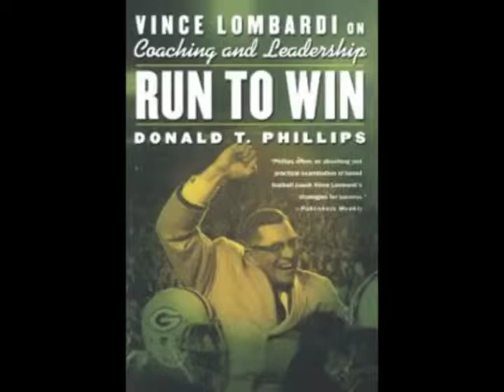Vince Lombardi Book Trailer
Student made book trailer by Tanner Dokey